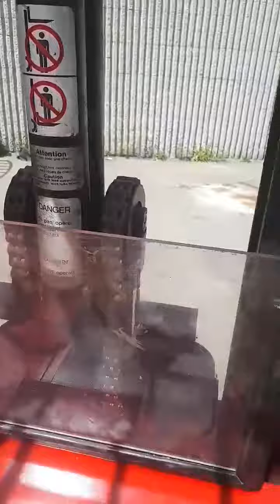Raymond 20r30tt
20r30tt